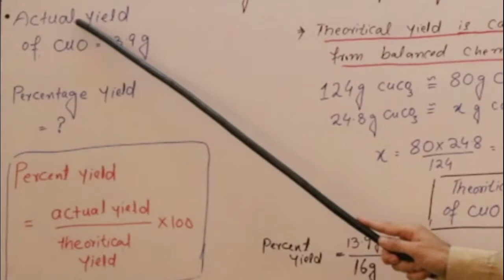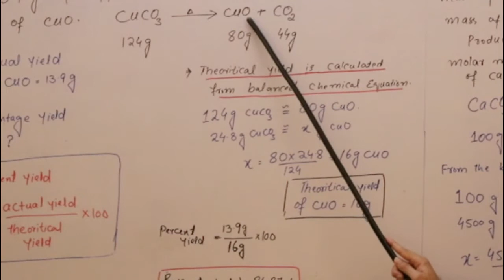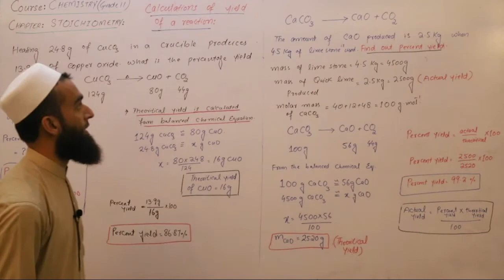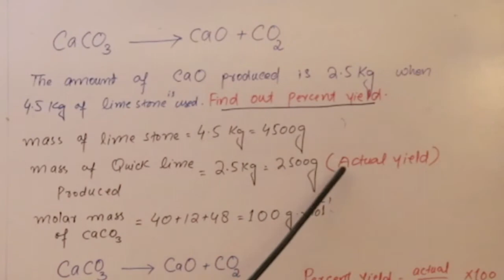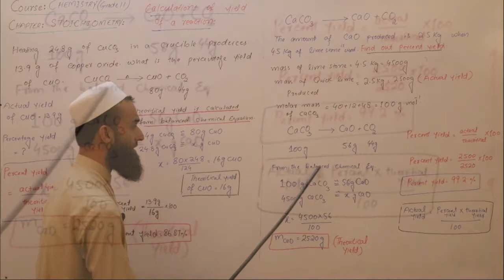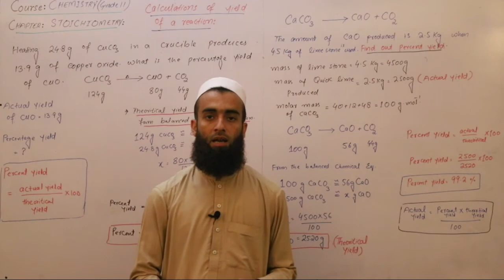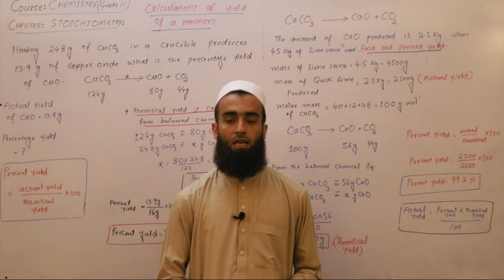Lecture : 12 Calculation of Yield of a Reaction